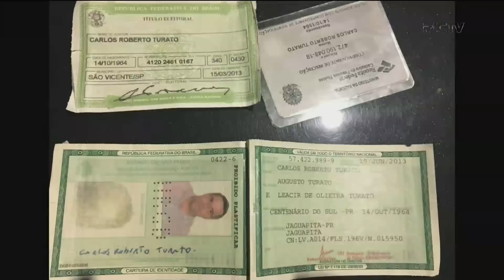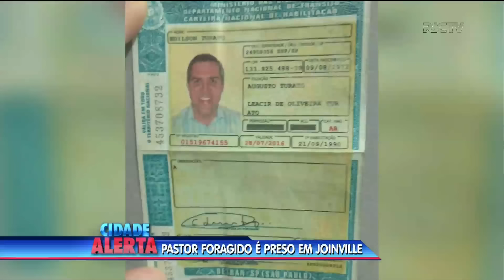Pastor foragido é preso em Joinville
Segundo a policia o pastor estava foragido de São Paulo, onde foi condenado por um homicídio qualificado. Edilson Turato usava documentos do irmão já falecido